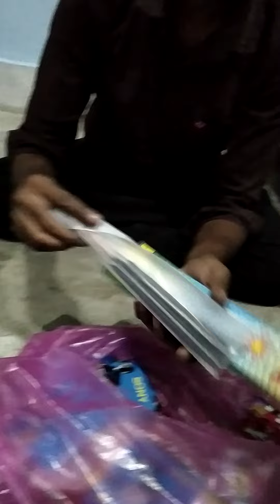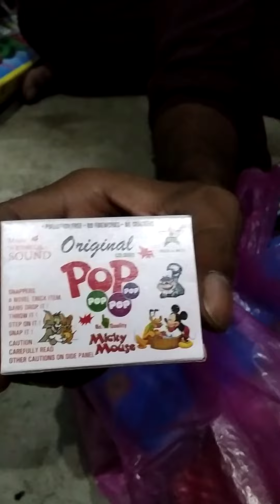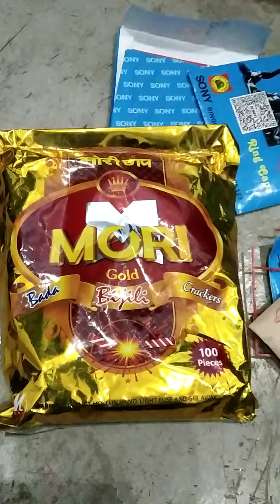Diwali ke Patakho ki shopping 2022 in Rajajipuram PMT Lucknow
Diwali 2022 me Patakho ki khariddari in Rajajipuram PMT Lucknow
Mujhe Maaf Karna Om Sai Ram
Beautiful song
Maja Dev Devo Ke Dev
Vrindavan ki holi
Dragon Jhula-Indian Mela
Holi with Radha Krishna
Happy diwali 2021
Suhana Safar
Kayamat